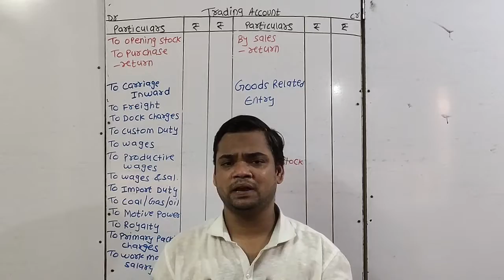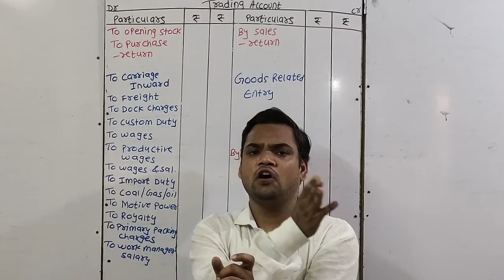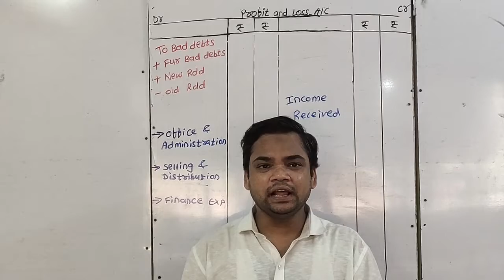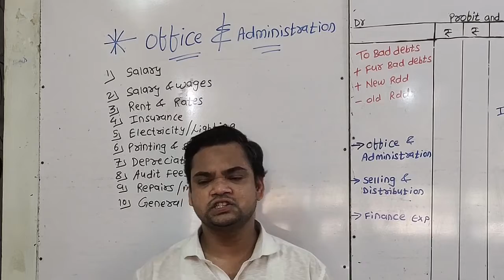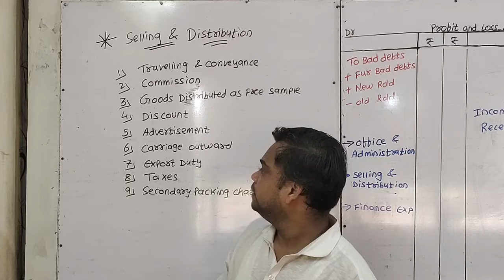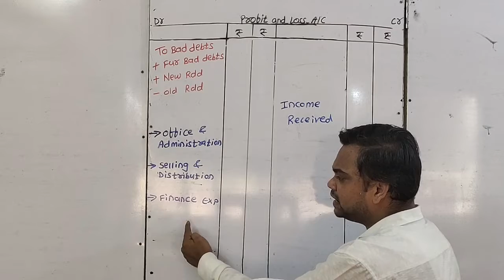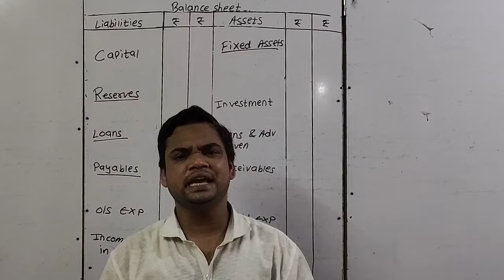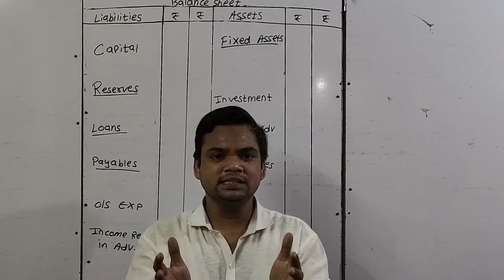HSC B.K. # PARTNERSHIP FINAL ACCOUNT || ALL EXPENSES EXPLANATION|| LECTURE 3#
In this video you will get detailed explanation of each and every items Trading A/C , Profit & loss A/C , Partners Capital/Current A/C and Balance sheet.
Almost all the expense which comes under Trading , Profit & loss and Balance sheet is  Covered in this video.
This video will help the students to understand which type of expenses are entered in Trading A/c, Profit and Loss A/c , Partners capital/current A/c and Balance sheet and the detail explanation of each and every expense.